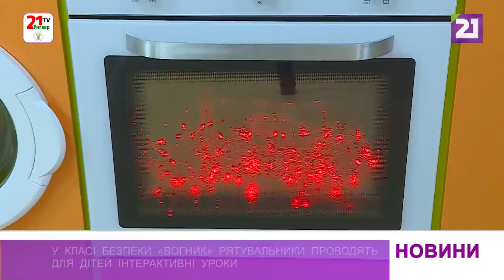У класі безпеки «Вогник» рятувальники проводять для дітей інтерактивні уроки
Навчитися в’язати вузли, приміряти ласти і протигаз, знайти міну, виїхати на виклик і ліквідувати пожежу на кухні з пожежного рукава. Усе – як в реальності. Навіть форма – справжнісінька і за розміром.

Незвичайні уроки у формі гри для малечі проводять у класі безпеки «Вогник». Їх мета – ознайомити дітей зі специфікою роботи різних фахівців системи ДСНС – пожежників, піротехніків, водолазів, гірських рятувальників та інших.

Унікальний клас функціонує в Ужгороді вже майже місяць. Його відкрили завдяки програмі «Польська допомога». Ажіотаж довкола «Вогника» чималий.